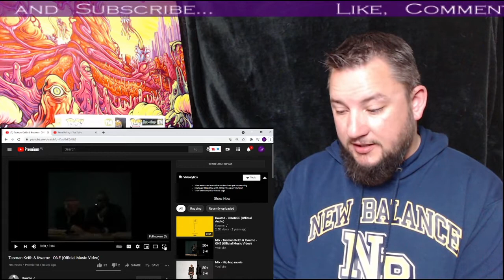Tasman Keith & Kwame - One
Aussies, Tasman Keith and Kwame come in with this BANGER! "ONE"
If you don't find something about this song to like, then I really feel bad for you. This is good hip-hop and I am surprised these two aren't bigger than they are.. Get around it!

Go show the artists some love -